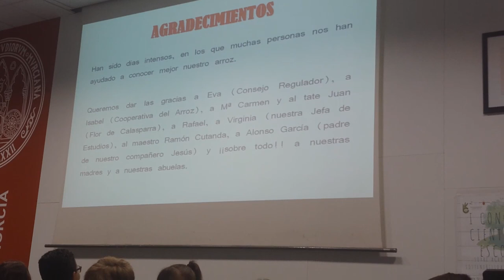Alumnos de 1º en el I Congreso Científico Escolar sobre Agroecología y Sostenibilidad Alimentaria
El pasado 21 de mayo tuvo lugar la presentación del trabajo “En Calasparra nos encanta el arroz…y tenemos el mejor del mundo”, realizado por el alumnado de Primero de Primaria, en el Salón de Actos de la Facultad de Veterinaria de la Universidad de Murcia.

La celebración del I Congreso Científico Escolar sobre Agroecología y Sostenibilidad Alimentaria, organizado por la Red de Agroecología y Ecodesarrollo de la Región de Murcia y la Universidad de Murcia, ha supuesto un buen motivo para trabajar en torno a nuestro arroz contando con la implicación de la comunidad educativa en sentido amplio.

Partiendo del guion elaborado por Teresa Salinas, tutora de Primero, el trabajo se ha realizado a través de las consultas en internet en la clase, la convivencia familiar para cocinar en el Santuario Virgen de la Esperanza (24 de marzo), la visita a la Cooperativa del Campo Virgen de la Esperanza y a las oficinas/tienda de la empresa Flor de Calasparra (3 de abril), las entrevistas con las abuelas en el colegio (10 de abril), con el agricultor jubilado Rafael Navarro (23 de abril), que fue veedor del Consejo Regulador de la Denominación de Origen “Arroz de Calasparra” y con la técnico del Consejo Regulador de la Denominación de Origen “Arroz de Calasparra”, Eva Espín Pérez (24 de abril).

Nuestro trabajo se encuadró en el Eje Temático 2 (Recuperamos la memoria biocultural de la población huertana), en concreto en la acción “Recuperamos los sabores de la gastronomía del territorio, cultura gastronómica”. Su índice es el siguiente:

Historia del cultivo del arroz en Calasparra
Documentación histórica
Proceso para la concesión de la Denominación de Origen

Qué características tiene el cultivo del arroz en Calasparra
Conocemos las dos empresas arroceras de Calasparra, donde nos explican: variedades botánicas, terreno, agua…; proceso del arroz; herramientas, vocabulario propio del cultivo del arroz…
Los arrozales de Calasparra, ecología y turismo.
Hablamos con un agricultor: Rafael Navarro
Qué es y para qué sirve el Consejo Regulador de la Denominación de Origen “Arroz de Calasparra”. Hablamos con Eva Espín.
Avales ecológicos y biológicos que tiene el Arroz de Calasparra

Dónde se habla del Arroz de Calasparra
Museo del Arroz
Noticias de prensa relacionadas
Poesía de Vicente Medina: Llegando a mi tierra

Cocinar con Arroz de Calasparra
Recetas tradicionales en nuestras familias.
Nuestras abuelas vienen al colegio.